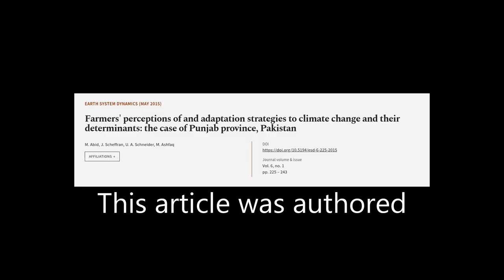Farmers perceptions of and adaptation strategies to climate change and their determin... | RTCL.TV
### Keywords ###

### Article Attribution ###
Title: Farmers perceptions of and adaptation strategies to climate change and their determinants: the case of Punjab province, Pakistan
Authors: M. Abid, J. Scheffran, U. A. Schneider ,and M. Ashfaq
Publisher: Copernicus Publications
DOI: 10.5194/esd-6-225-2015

### Video Timestamps ###
0:00:00 - Summary
0:01:06 - Title
0:01:13 - Tail
0:01:17 - End